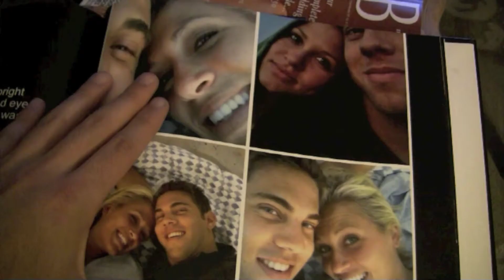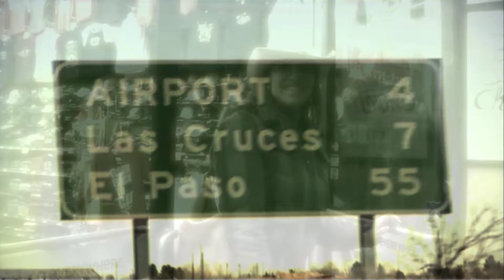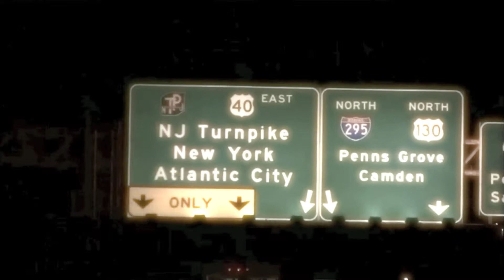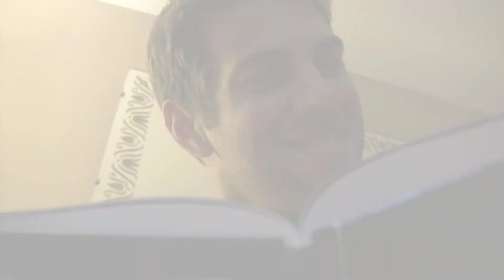Pink Martini Video - Over the Valley.mov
Our entry into Pink Martini's Music Video Contest! We chose Over the Valley b/c of the beautiful lyrics and how well it fit with our own love story. Unfortunately towards the end there's some issue with the sound and we can't figure out how to stop it from playing...so PLEASE IGNORE THAT!